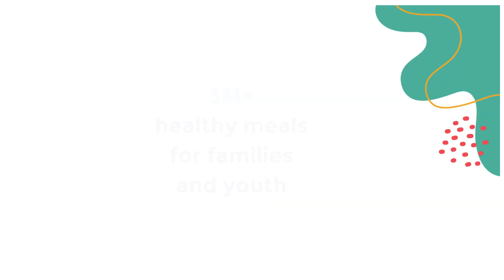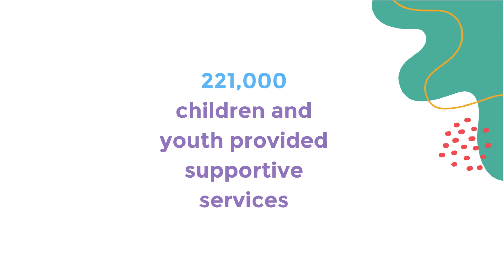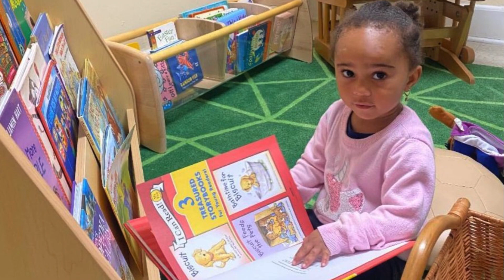Leaping with gratitude Social Media & Newsletter Thank you Video